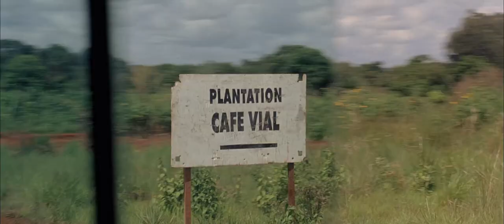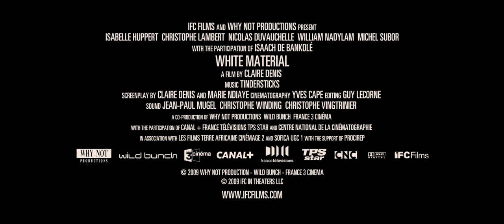White Material (2009) - US Version Trailer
White Material is a 2009 French film directed by Claire Denis and co-written with Marie NDiaye.